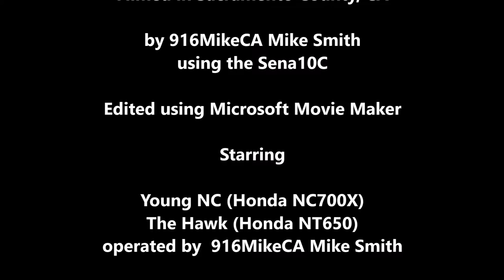365Motorcycle 224 -225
I’m trying to ride a motorcycle every day this year and film every day that I do. So far I’ve met the challenge. This is day 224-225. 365Motorcycle @916MikeCA.